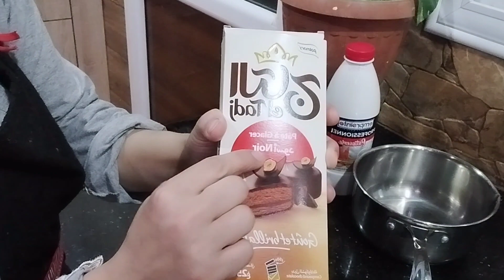حلويات Sara channel سيقار قمة في البنة بشكل راقي و حشو لذيذ جدا😋🥰 حلويات_العيد _2024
رشتة العاصمية, رشتة العاصمية ام وليد
تحضيرات رمضان 2023, تحضيرات رمضان, تحضيرات رمضان 2022, تحضيرات رمضان 2022 ام وليد, تحضيرات رمضان فضاء حسنة, تحضيرات رمضان 2022 في الجزائر, تحضيرات رمضانية, تحضيرات رمضان ام لجين, تحضيرات رمضان 2022 فضاء حسنة, تحضيرات رمضان ٢٠٢٣
حساء كابويا, حساء كابويا ام وليد, حساء كابويا حمراء, حساء كابويا دداح, حساء كابويا خضراء, حساء كابويا هشام للطبخ, حساء كابويا سميرة dz, وصفة حساء كابويا
شطيطحة كابويا, شطيطحة كابويا بالبطاطا, شطيطحة كابويا ام سامي, شطيطحة كابويا ميليسا كهينا
sara channel 06,sara channel 06, sara channel 06, sara channel 06, sara channel 06